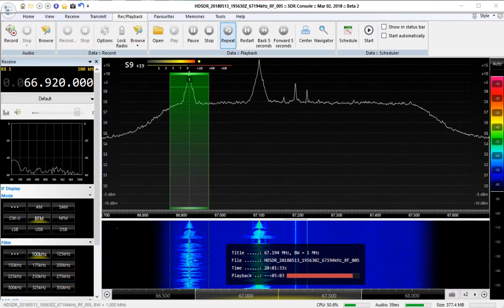Sporadic E, Radio Rossii (GTRK Komi-Gor) 66.92MHz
Radio Rossii (GTRK Komi-Gor) 66.92MHz was noted during an opening in the OIRT band yesterday.

Please note this using my own equipment which is based in a remote QTH